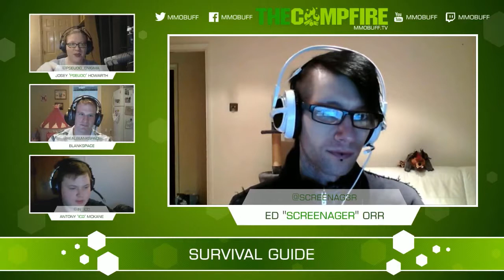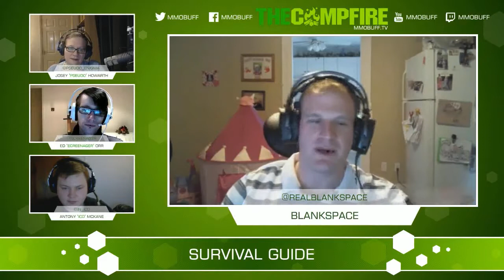The Campfire - Episode 5: NDA and Internal Communication w/ Ico (Full Episode)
Pseudo, Blankspace, and Screenager are joined by Ico from Immortalis Noctis to discuss NDAs, their impact on guilds, and what guilds and communities can do to get involved in game development, betas, and community for games.

-The Lethality Group is giving away Verdiam Grappling Hooks on Liberation, Ravine Tier 3 NW of the Crystal in EQN Landmark